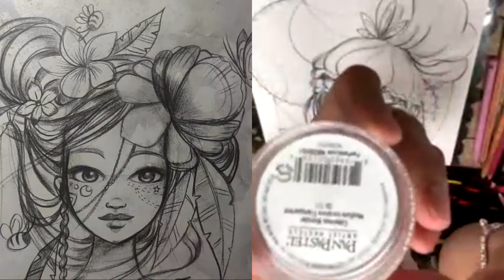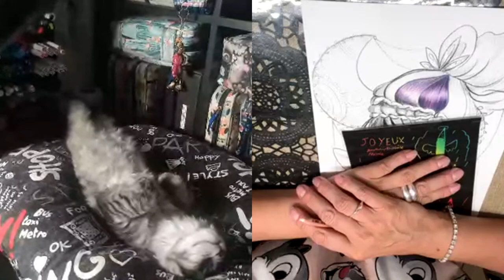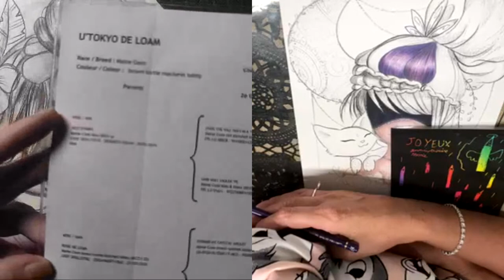Live Marathon Phelipon avec Missy Lou 18h/ 21h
boutique : Cahiers de coloriages, Livres, Tissus à coudre, Reproductions, Aquarelles...